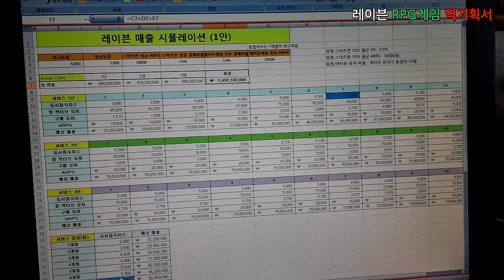문화창조]9. RPG 게임 역기획서(Raven) - 별첨4_레이븐 수익구조_2. 매출시뮬레이션(동접1~3안)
세부사항을 별첨4_레이븐 수익구조_2. 매출시뮬레이션(동접1~3안)으로 구성하였습니다.